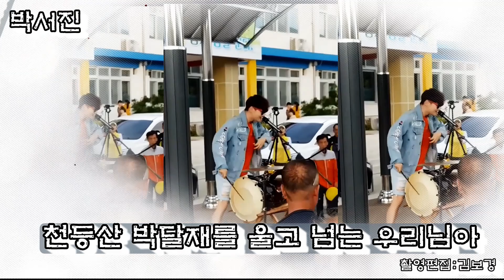💖틀을깬박서진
💖장구의신 가수 박서진 팬카페 바로가기
💥오늘 가요무대는 역사에 길이 남을 획기적인 방송이었습니다